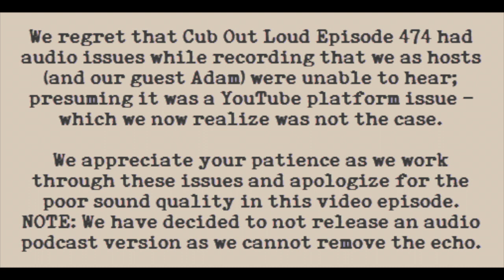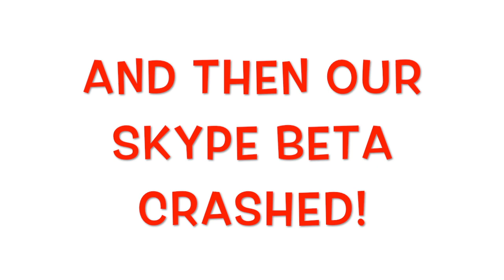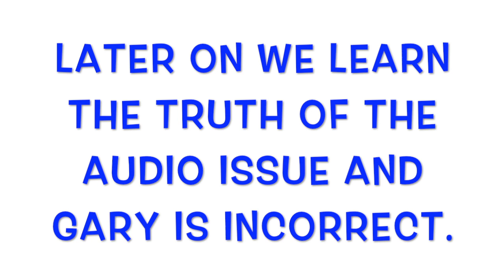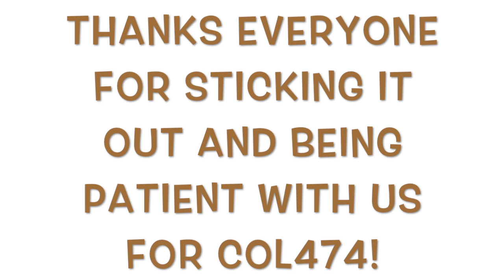COL474: World Bear Weekend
Warning: This episode's audio has an echo due to the use of new streaming process.  The issue has been cleared up and the audio will be back to normal in the next episode.

In this episode of Cubs Out Loud, the guys are joined by Adam Rodriguez-Routt, owner and producer of World Bear Weekend. With its initial event launching later this month, the cubs interview Adam to hash out the creation, mission and fun times planned! Learn about this inaugural gathering of papa bears, momma bears, cubs, admirers, and more.